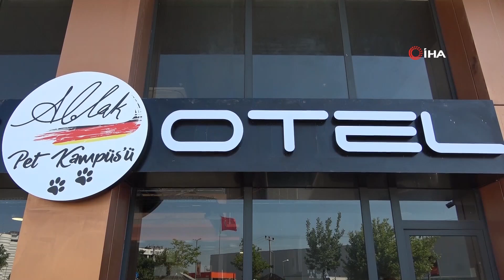5 Yıldızlı Evcil Hayvan Oteli!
Bursa’nın Nilüfer ilçesinde bulunan hayvan otelinde yaz tatili ve bayram yoğunluğu yaşanıyor. Hayvanlarını bırakacak yeri olmayan vatandaşlar, 5 yıldızlı otelleri aratmayan, klimalı ve 24 saat kamera ile izleyebildikleri odalara hayvanlarını bırakmak için yarışıyor.

3 yıldır hizmet verdiklerini ifade eden Ahmet Ersan Ablak, “Hayvan otelimiz insanların kaldığı otellerden esinlenerek yapıldı. Bu uygulamayı Amerika’da görmüştüm. Bunu Bursa’da yapmak istedik. Türkiye’de bu şekilde çalışan sadece 2 yerden biriyiz. Her odamızda klima var ve sürekli çalışarak sıcaklık derecesi sabit tutuluyor. Hayvanlarını bırakanlar kameralar aracılığı ile 24 saat izleyebiliyorlar” dedi.